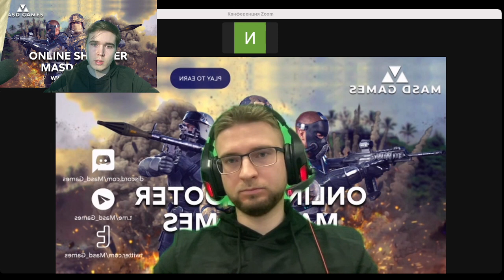АМА-сессия про геймплей, на связи Иван и Владимир!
AMA session about our gameplay with Ivan and Vladimir! / АМА-сессия про геймплей, на связи Иван и Владимир!